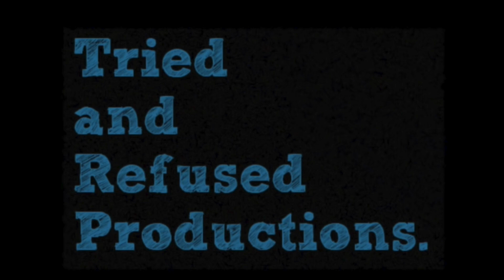Moothon ZEE5 Movie Review & Analysis | Nivin Pauly, Roshan Mathew, Sobhita, Shashank, Geetu Mohandas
Moothon on ZEE5 is finally here! It's been a long wait to see this much talked about NivinPauly starrer directed by Geetu Mohandas! I have to say that the wait was truly worth it! Check out the review!